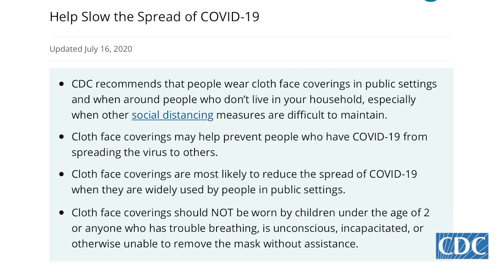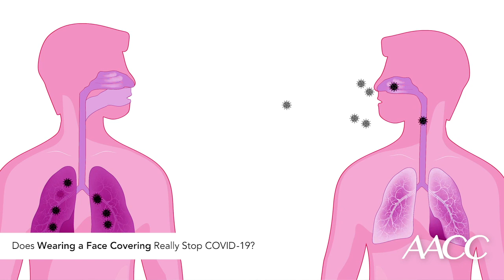Does Wearing a Face Covering Really Stop COVID-19?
As scientists learn more about how COVID-19 spreads, AACC President Dr. Carmen Wiley explains how the benefits of wearing a mask have become increasingly clear—not just to protect ourselves, but to proactively protect those around us.